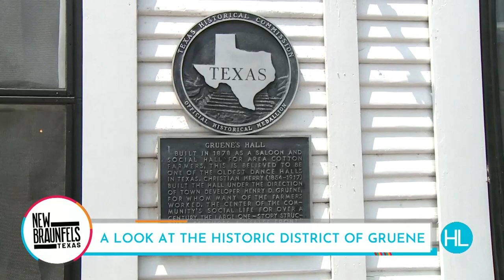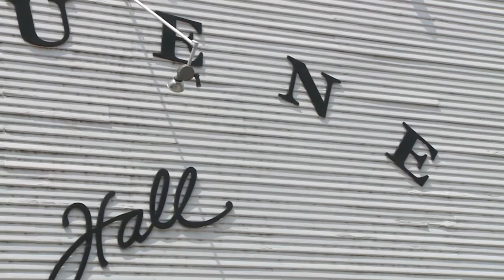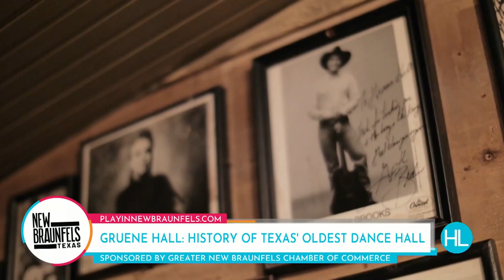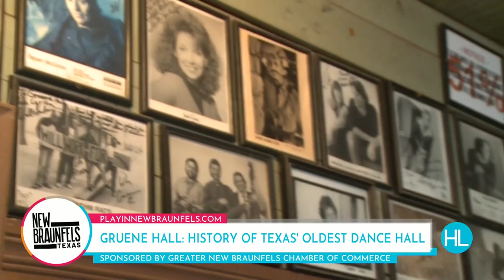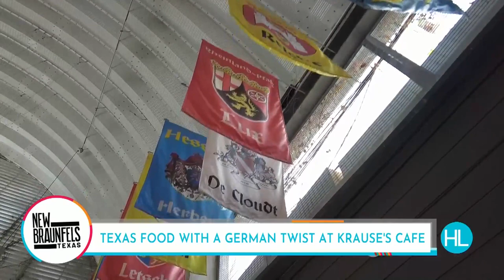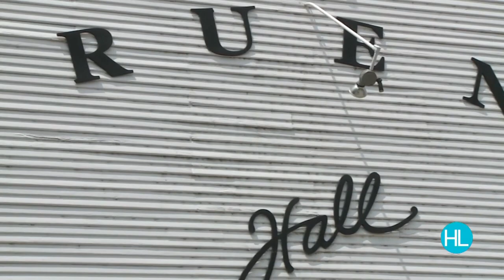FULL SHOW: EXPLORING NEW BRAUNFELS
FULL Show: see the best places to eat and drink, how to tube the Comal River, you'll get a behind the scenes look at one of the most popular waterparks in the US. Did you know you can stay at a resort at Schlitterbahn? Plus we're going kayaking at night. And we're learning all about the historic Gruene Hall.